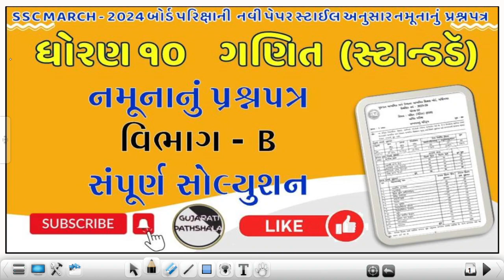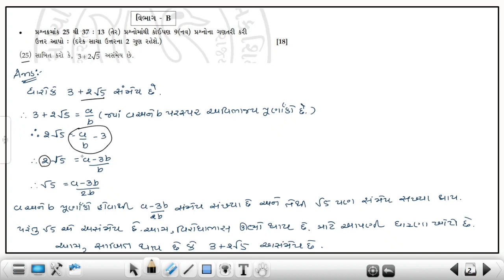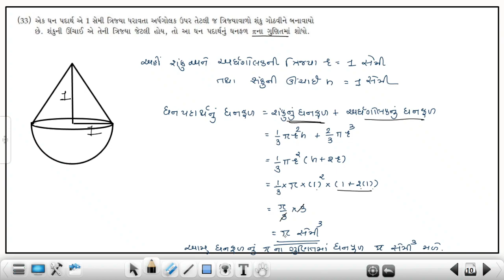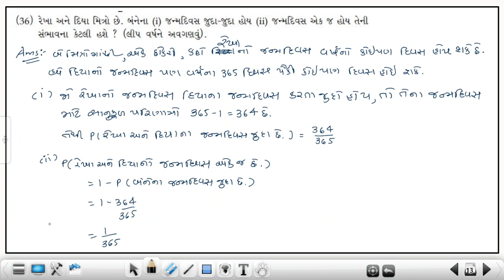Std 10 Standard maths namunanu prashn patra 2024 | dhoran 10 Standard Maths Sec B namunanu prshnpatr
Std 10 Maths Standard Paper Solution (Section-B) |  Board March-2024 Most IMP Topic For Board Exam | Std 10 Standard Ganit Paper Solution 2024 | Std 10 Standard Maths Sec B | Guj Med sample Paper Solution 2024 | ધોરણ ૧૦ સ્ટાન્ડડ ગણિત નમૂનાનું પ્રશ્નપત્રનું સંપૂર્ણ સોલ્યુશન ૨૦૨૪

નમસ્કાર,
     વિદ્યાર્થીમિત્રો , આજે આપણે આ વિડીયો દ્વારા SSC MARCH 2024 માં લેવાનાર બોર્ડ પરીક્ષામાં નવા પ્રશ્નપત્રના પરિરૂપ મુજબ આવેલ નમૂનાના પ્રશ્નપત્રનું વિગતવાર સોલ્યુશન જોવાના છીએ.

બધા નમૂનાના પ્રશ્નપત્રોનું સોલ્યુશન

Std 10 Mathematics New Blueprint 2024
Full Blueprint Analysis Of Basic Maths & Standard Maths
standard maths bleprint
standard maths model paper
basic maths model paper
dhoran 10 ganit
prashnapatra nu parirup
Std 10 Board IMP 2024
exam tips
board examination tips
std 10 board exam
gujarati medium
Blue Print board 2024
modelpaper solution 2024
gujarat board
new bluprint
gujarati model paper
new blueprint of std 10